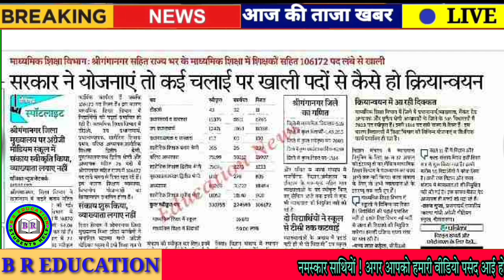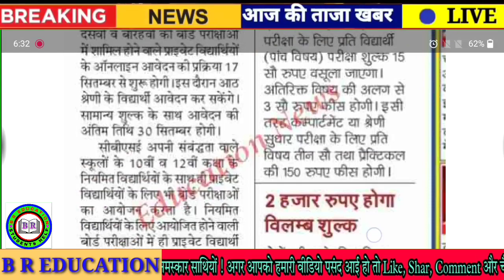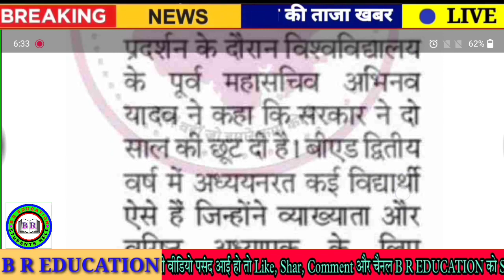Rajasthan education news in hindi live today // 16 September, 2022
Rajasthan education news in hindi live today // 15 September, 2022

Rajasthan election news 2022
Rajasthan voting news
राजस्थान शैक्षिक परिदृश्य
Rajasthan shaikshik samachar September 2022